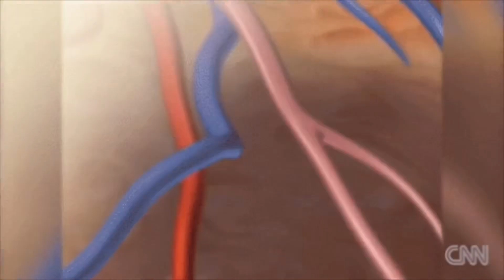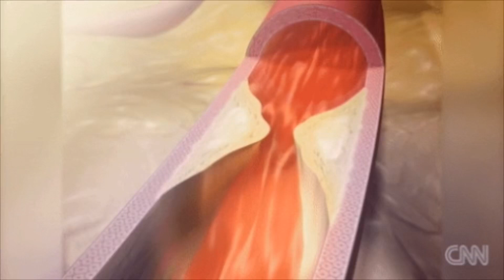Heart Song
Cholesterol plaque heart attack fatty foods Song